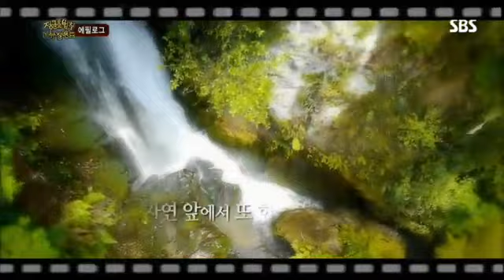정글의 법칙 60회 #15